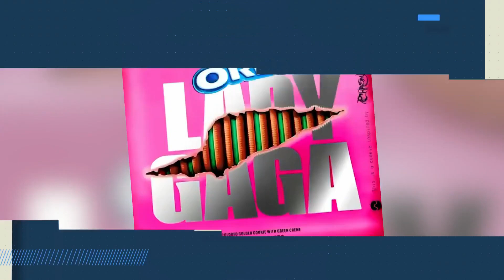Oreo releases new Lady Gaga-themed cookies